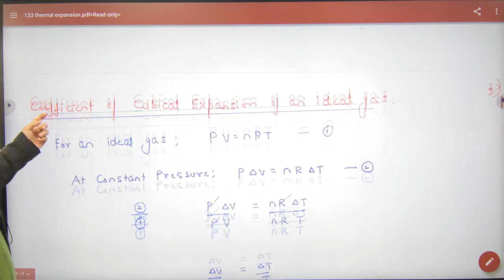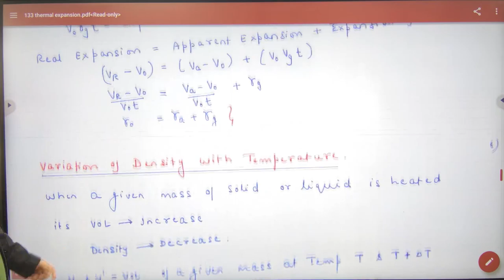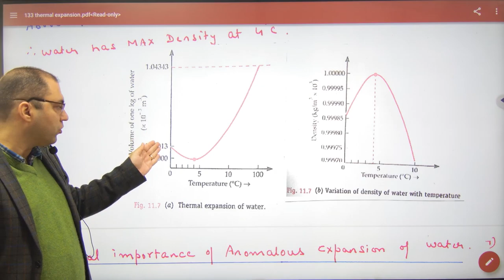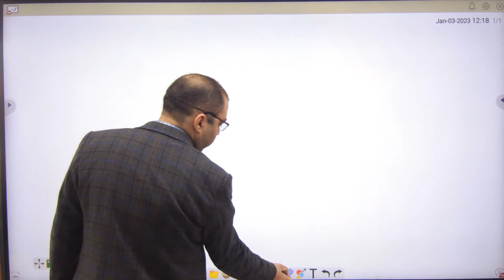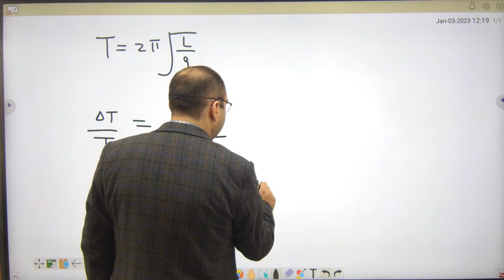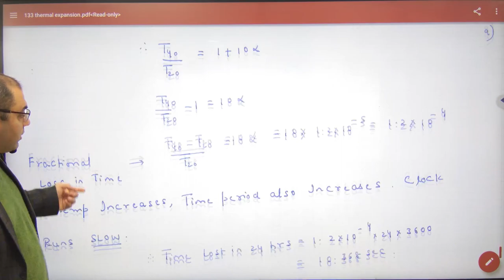515 thermal expansion